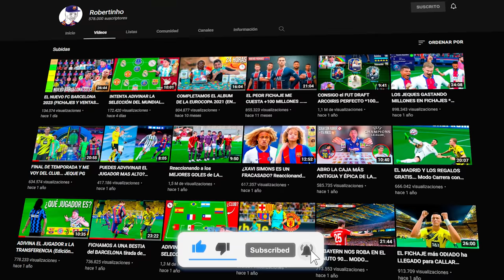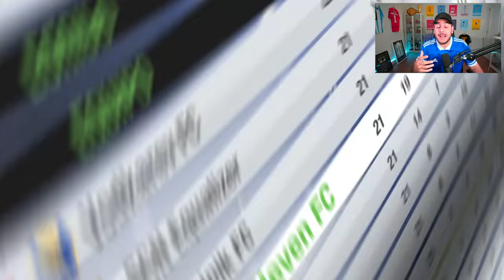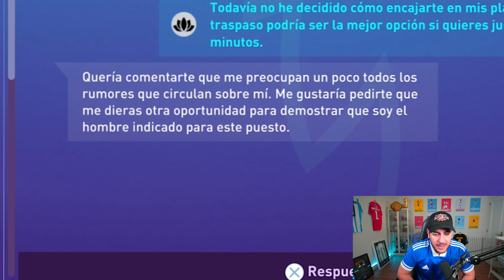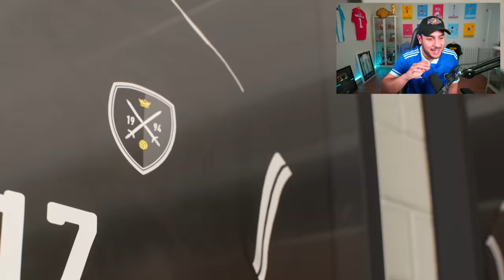EL DESCENSO GRAVE DEL HUMILDE FC ...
Estamos en la zona de peligro